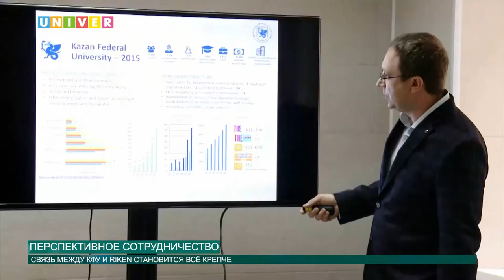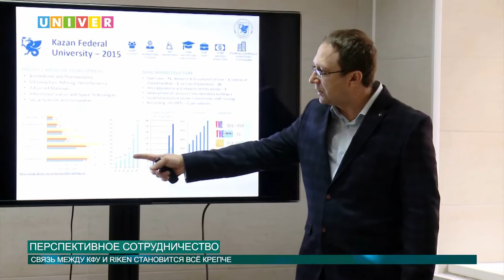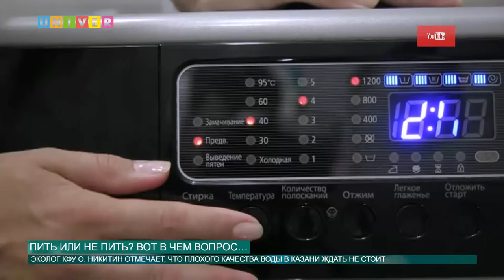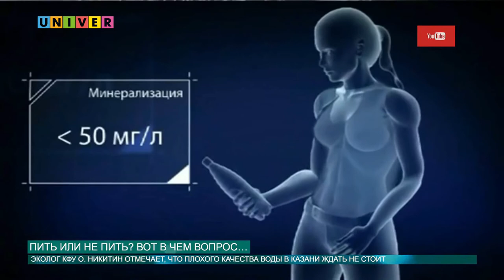Новости КФУ от 20.12.2016